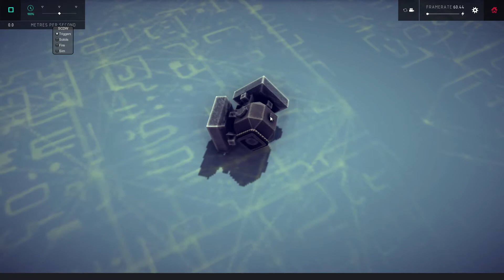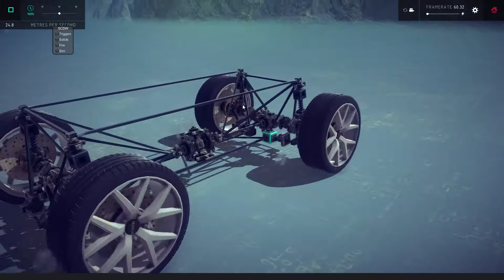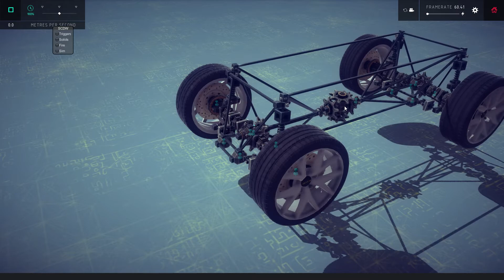Besiege AWD car with centre differential, full suspension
Besiege all wheel drive car with centre differential, full suspension  (4WD)